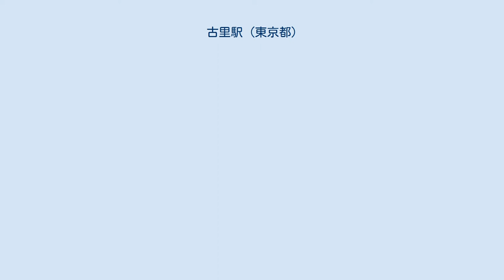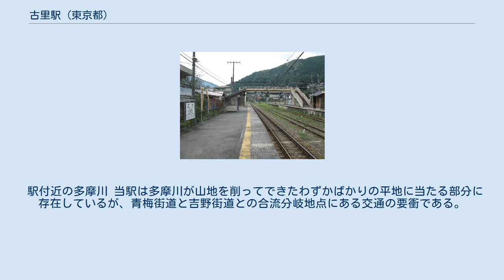古里駅 (東京都)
北口外観（2009年2月） ホーム（2009年9月） 旧駅舎外観（2002年8月） 古里駅（こりえき）は、東京都西多摩郡奥多摩町小丹波にある、東日本旅客鉄道（JR東日本）青梅線の駅である。
 東京都の鉄道駅で最も北に位置する駅である。
上下線ともホーム有効長は4両分であるが、臨時列車が奥多摩駅へ向かうための運転停車をするために6両編成の停止位置目標が置かれている。
上り線と下り線の間には中線があり、車両の留置に使用されている。
互いのホームは跨線橋で結ばれている。
 青梅駅管理の無人駅。
乗車駅証明書発行機が設置されている。
奥多摩方面ホームに南口駅舎、青梅・拝島方面ホームに北口駅舎が建っている。
簡易Suica改札機と乗車駅証明書発行機もそれぞれの出入口に設置されている。
 2014年（平成26年）度の1日平均乗車人員は255人である。
 駅付近の多摩川 当駅は多摩川が山地を削ってできたわずかばかりの平地に当たる部分に存在しているが、青梅街道と吉野街道との合流分岐地点にある交通の要衝である。
駅周辺は、この辺りでは比較的大きな集落が広がっており、NTTの交換局のほか、南口から国道に出た交差点には24時間営業のコンビニもある。
 「古里駅」が最寄りの停留所となる。